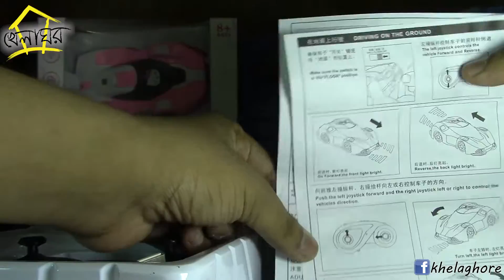Wall climber RC car, Amazing car on khelaghor.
REMOTE CONTROL CARS FOR BOYS  AND GIRLS THAT SIMPLY DEFY GRAVITY: Race your fast RC car w/ bright LED headlights on walls, ceilings or glass; Activate wall mode on these electric remote control cars for kids for high speed vacuum-powered racing